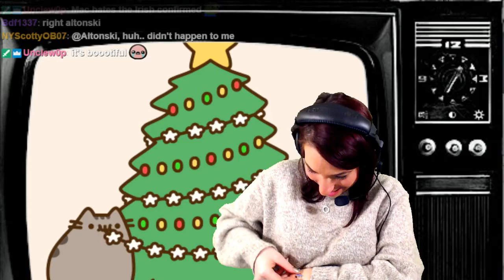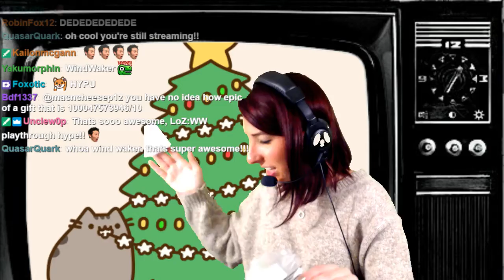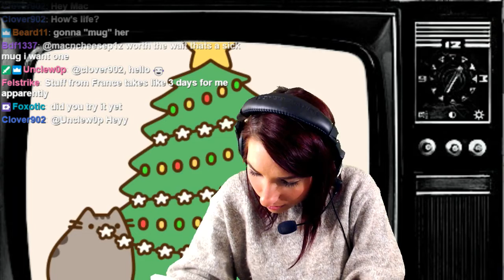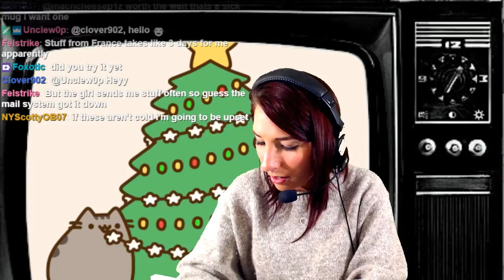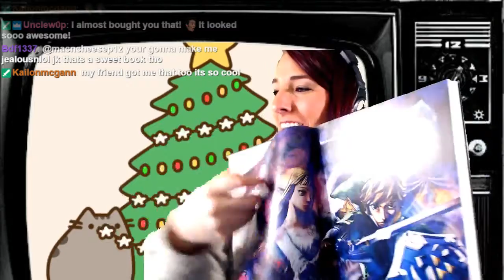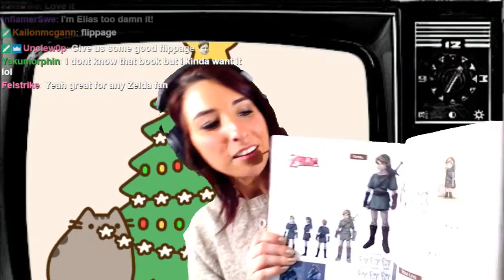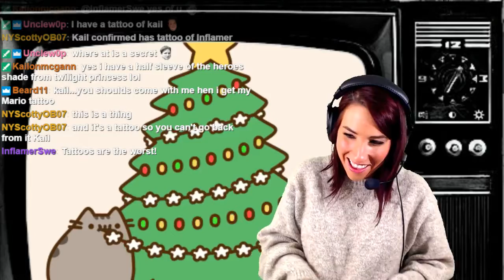Opening up Christmas Presents from Stream Friends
Thank you, Thank you to everyone who sent me a gift for the holidays! You all mean so much to me, and the fact that you thought of me for Christmas makes me want to cry. I appreciate every single one of you. Thank you one million times over!! You're the best!!